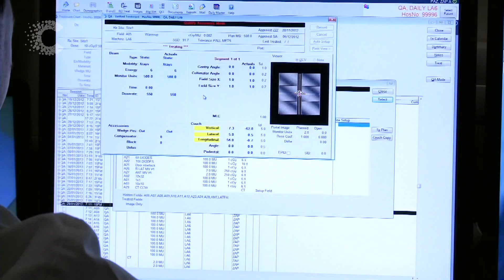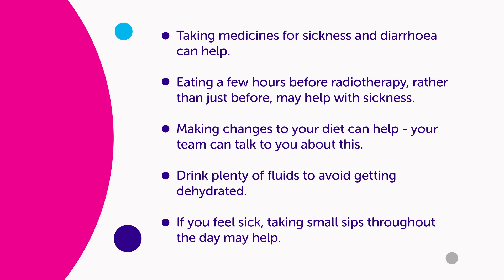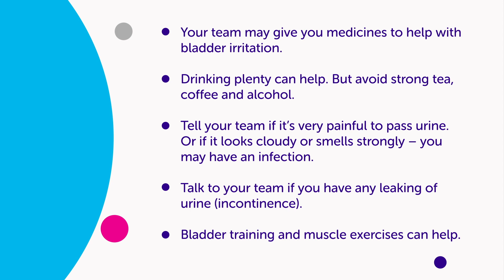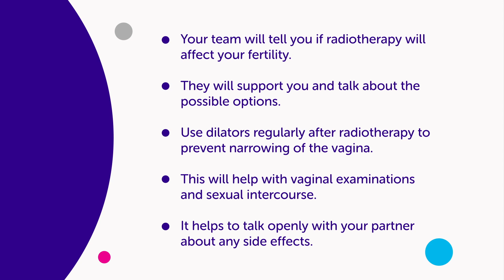Cancer Treatment | Pelvic and Abdominal Side Effects in Women | Cancer Research UK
In this video, we explain what side effects you might get after radiotherapy to the pelvis or tummy (abdomen). The side effects you have depend on which part of your body is being treated. They tend to come on gradually as you go through your treatment and for a few weeks afterward. Some people only have mild side effects but for others, the side effects can be more severe. Side effects can include diarrhoea, nausea and vomiting, irritation to the bladder, narrowing of the vagina and fertility issues.

Time stamps:
0:00 Pelvic and abdominal radiotherapy side effects in women
0:24 Diarrhoea and feeling sick
02:30 Bladder irritation
03:34 Fertility and your sex life